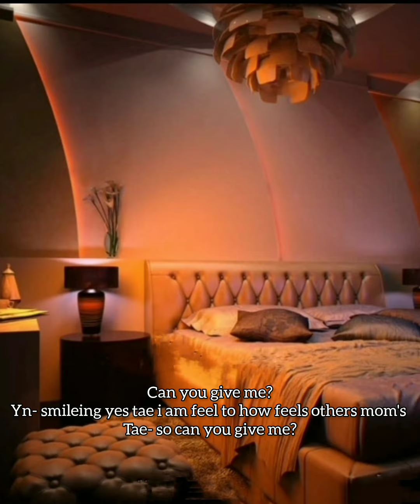When you change your dress but suddenly he come in the room 🔞 {Taehyung ff}btsff